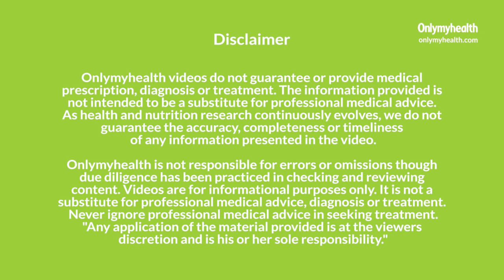Egg vs Paneer: कौन सा है Protein का ज़्यादा अच्छा सोर्स?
प्रोटीन आपके हर दिन के डाइट का हिस्सा होना चाहिए. प्रोटीन के दो उच्च सोर्सेज में अंडा और पनीर आते है जो आप शायद अक्सर खाते होंगे. लेकिन क्या आपको पता है की इन दोनों में से कौन सा ज़्यादा पौष्टिक है.